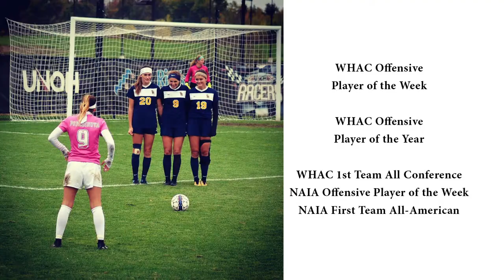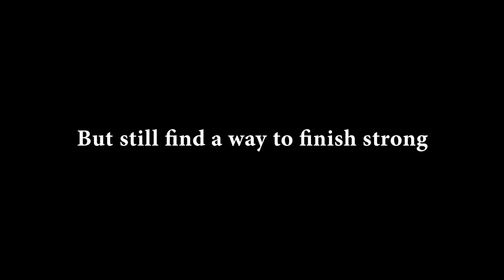Evi Popadinova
Season 2017
Evdokia Popadinova